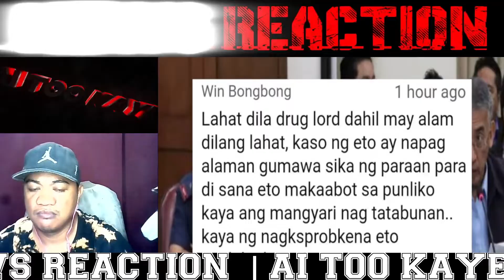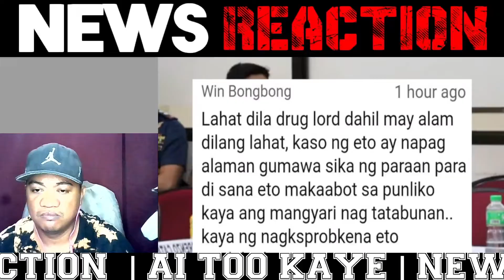NANGANGANIB ang LAHAT! NAGSALITA na si DOMINGO kay DU30 | REACTION